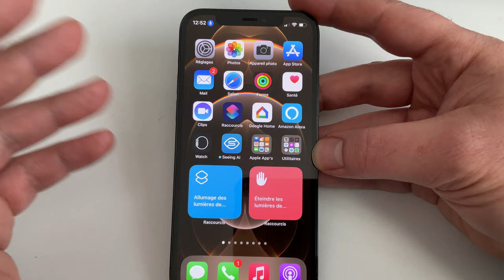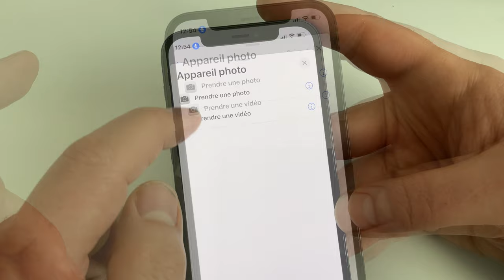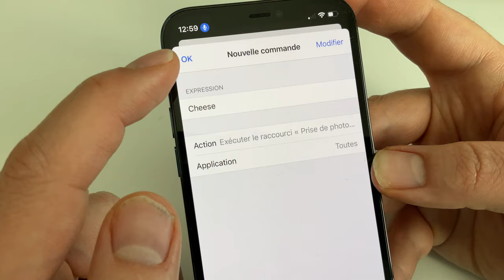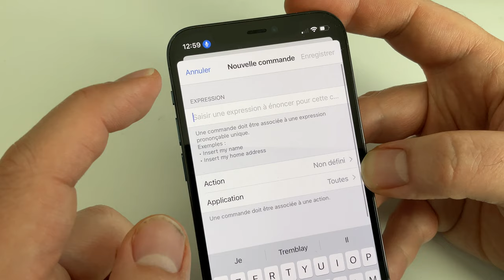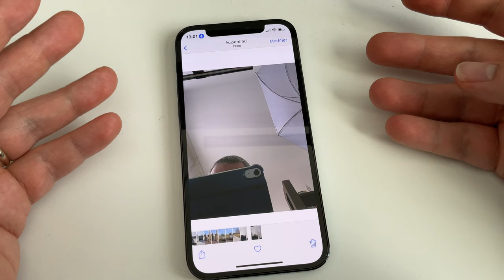Astuce iOS : Comment prendre une photo en parlant à votre iPhone ?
Dans cette vidéo je vous propose d'utiliser le contrôle vocal pour prendre possession de votre appareil photo sur votre iPhone.